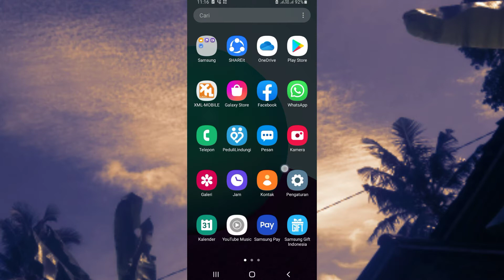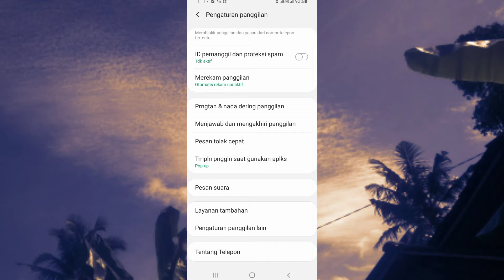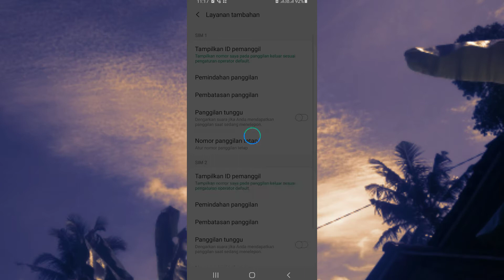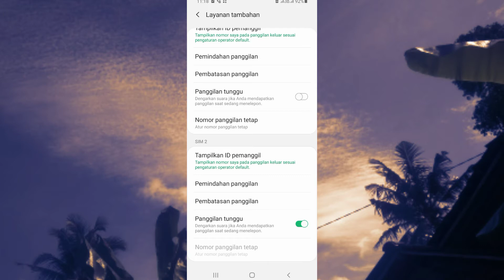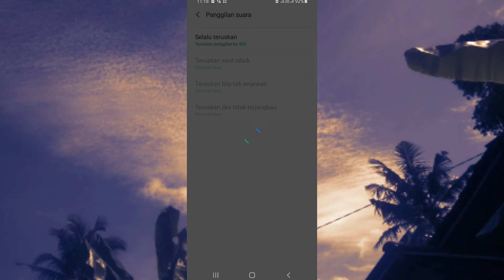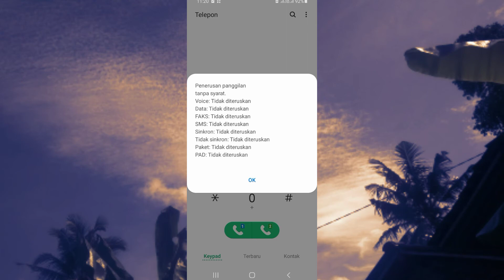PANGGILAN DI ALIHKAN ARTINYA..??_Solusi HP Tidak Bisa Di Telepon_Hp SAMSUNG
Hallo bosku selamat datang dan salam sukses selalu. Panggilan dialihkan,bila teman teman punya masalah tentang panggilan di alihkan khususnya untuk hp Samsung. Dengan mengikuti vidio ini sampai tuntas mudah mudahan dapat membantu teman teman yang punya masalah panggilan di alihkan.